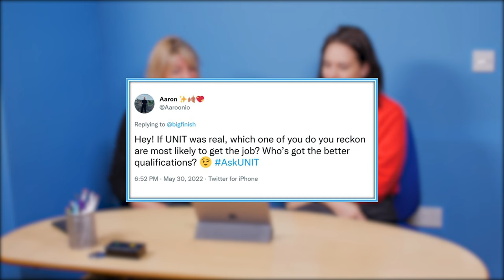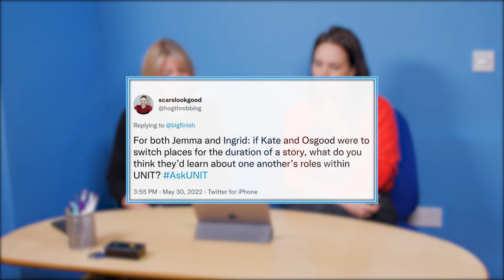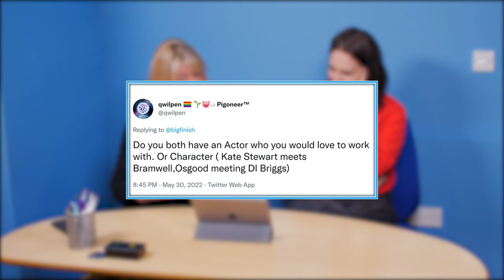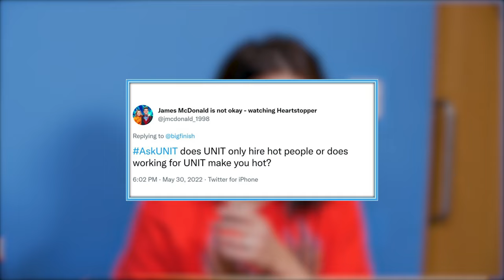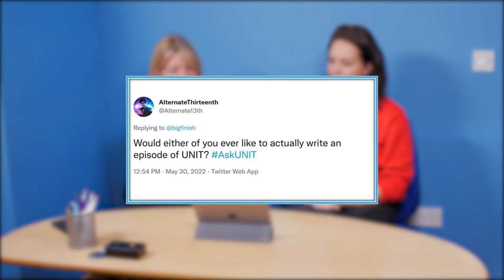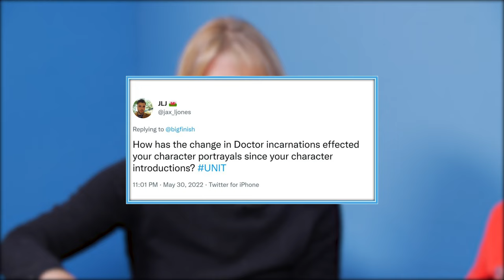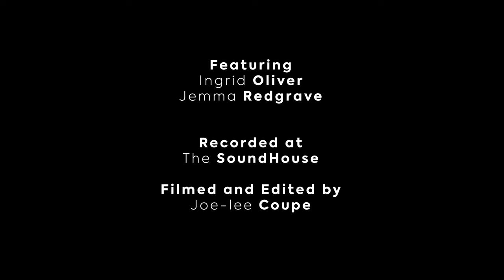Jemma Redgrave and Ingrid Oliver answer Big Finish listeners' questions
Big Finish followers on Twitter posed their AskUNIT questions in May 2022. Here are the answers, courtesy of Kate Stewart and Petronella Osgood (aka Jemma Redgrave and Ingrid Oliver).

UNIT has fought the Vulpreen on their world and in small numbers on Earth. Now Kate, Osgood and their team stand ready for the greatest confrontation of all. A warning has been received, the Vulpreen are coming, in force. And their objective is the conquest of the planet.

The vicious Vulpreen aliens are out for blood, as they prepare to invade Earth with the notorious Axos (Richard Goulding) by their side. For the UNIT squad, the stakes are higher than ever before as they face their biggest battle yet...

Jemma Redgrave stars as UNIT Chief Kate Stewart alongside Ingrid Oliver (as Osgood), James Joyce (as Captain Josh Carter), Eleanor Crooks (as Naomi Cross), Mark Bonnar (as the Eleven) and Chris Lew Kum Hoi (as Lieutenant Jimmy Tan).

Also returning to the series in these adventures are Tracy Wiles as Jacqui McGee and Alisdair Simpson as the sinister Vulpreen leader, Lord Varliss.

The Vulpreen Encounter By Andrew Smith

When a forty-mile-long asteroid drifts into the solar system,Osgood and new UNIT recruit Lt. Jimmy Tan are sent to investigate on board the newly-built UK spaceship Starseeker.

Kate Stewart visits a UNIT safe house in Norway where Jacqui McGee is recovering from the trauma of her experiences at the hands of the Vulpreen. She needs Jacqui’s help against the Vulpreen threat, but can she be trusted?

Script Editor and writer of The Vulpreen Encounter, Andrew Smith said: “In this [box set], the Vulpreen, who up to now have been on their void world and shut away, bring the fight to Earth! The threat is very real. The Vulpreen are here and what do you know? The Axons are here as well. ”

By Jacqui McGee by Lisa McMullin

As Kate Stewart and the UNIT team race to escape a Vulpreen assassination squad, Jacqui McGee uploads the most important report of her career.

Vulpreen Commander Krillen is coordinating a hostile operation across planet Earth. But are the Vulpreen planning an immediate attack, or do they have something more sinister in mind?

Lisa McMullin, writer of By Jacqui McGee, added: “I always love coming back to UNIT. This story is absolutely mad as a box of frogs. Hats off to Heather and Andy for curating this [box set] because it’s brilliant, I'd love to listen to it without knowing what on earth is coming next. There’s one surprise after another. I can’t wait to hear how the entire story progresses from here and ultimately wraps up because it’s just getting more and more bonkers!”

Axos Unleashed By Katharine Armitage

With the threat of a Vulpreen invasion imminent, a new menace presents itself in the shape of golden humanoids. A foe from UNIT’s past.

Axos has escaped the Time trap it was placed in years before and has returned to feed off the Earth.

Axos Unleashed writer Katharine Armitage said: “Coming into UNIT was fantastic, who doesn’t love Kate and Osgood? They’re both so deliciously witty in their different ways and getting to write for them was so wonderful. In the episode, the infamous Axos has returned but is being used by the Vulpreen!”

Time of the Vulpreen By Roland Moore

UNIT coordinates a worldwide response to the arrival of Vulpreen Arches around the globe. Troops stand ready to face the invaders.

Kate Stewart and Osgood form an uneasy alliance with the Eleven to destroy the time fields that protect each Arch and which are being used as a devastating weapon by the Vulpreen. But when the invasion starts, the odds may be stacked too heavily against them...

Roland Moore, who wrote Time of the Vulpreen, added: “I’d never written for UNIT before but I’ve always wanted to, especially for Kate and Osgood as they’re fantastic characters! It was really cool to give them words in a world of my own. I absolutely loved the challenge of writing the finale for this box set. It was immense fun. I can’t wait to hear the finished result!”

Big Finish listeners can save money by ordering a bundle of all four volumes in the UNIT – Nemesis series for just £88 (collector’s edition CD box set + download) or £79 (download only).

All the above prices include the special pre-order discount and are subject to change after general release.